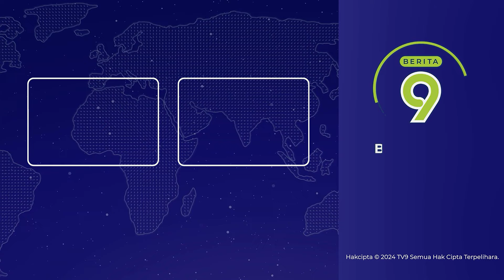'Port Lepak' Ditutup Abai Kebersihan, Keselamatan Makanan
Penemuan najis lipas di bawah kaunter pesanan serta dapur kotor mengakibatkan sebuah kedai makan di Batu Ferringhi dekat George Town Pulau Pinang, diberi notis penutupan selama dua minggu.